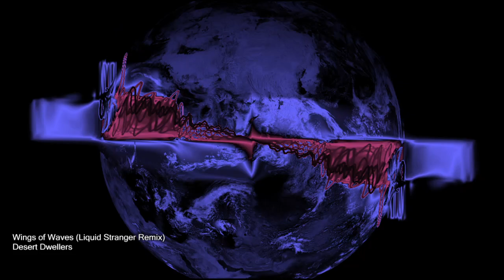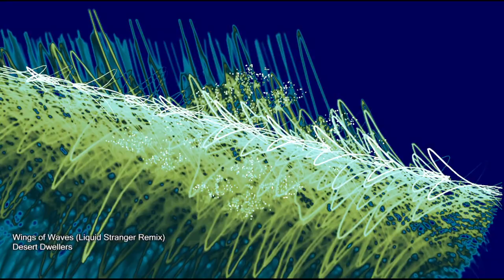Desert Dwellers - Wings of Waves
Desert Dwellers - Wings of Waves PsyDub visual effects